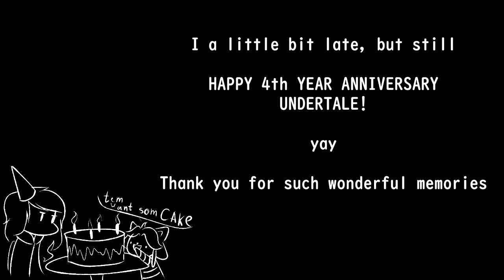Silk (meme)-[ Undertale ]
HAPPY 4th YEAR ANNIVERSARY!!